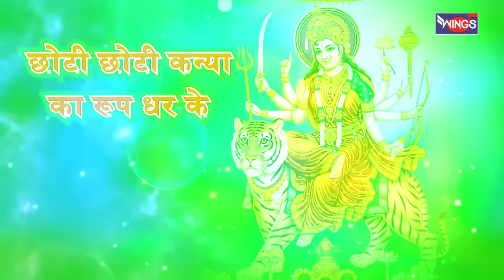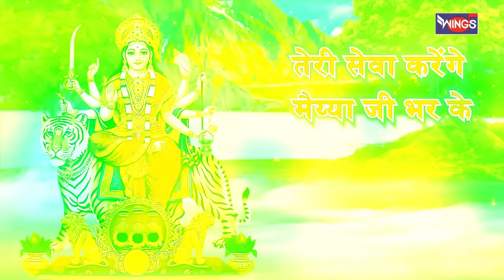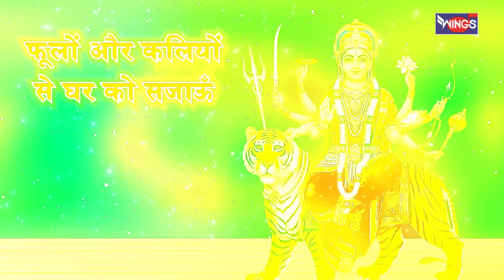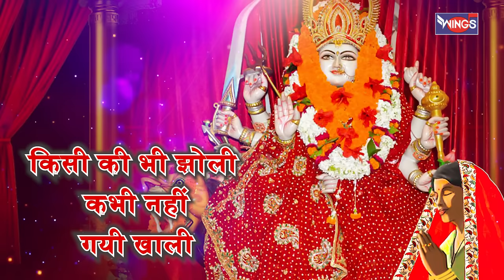छोटी छोटी कन्या का रूप धर के | Choti Choti Kanya Ka Rup Dhar Ke | Mata Ji Ke Bhajan | Mata Songs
Mata Bhajan | Miaya Ji Ke Bhajan

Credits:
Singer: Sonali Dutta
Lyrics: Devendra Rana

NavrariSong Bhajan BhajanIndia